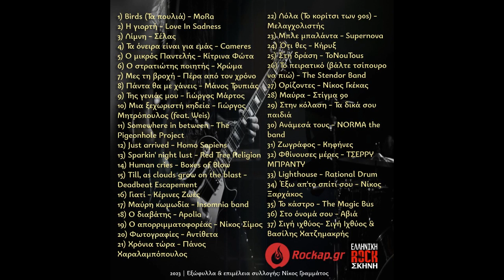Ορίζοντες - Νίκος Γκέκας